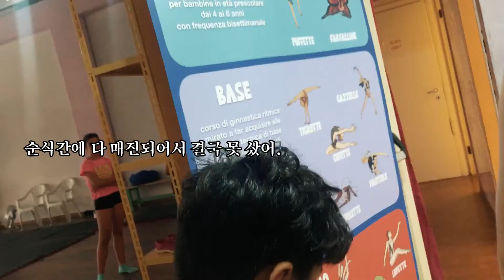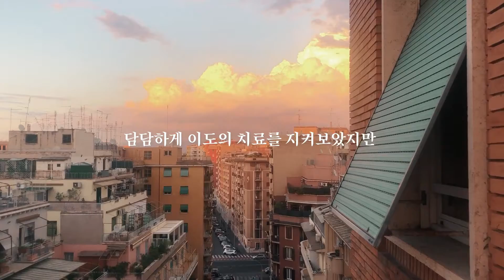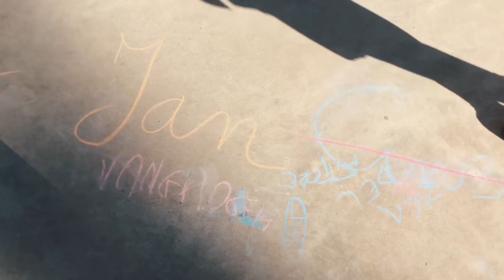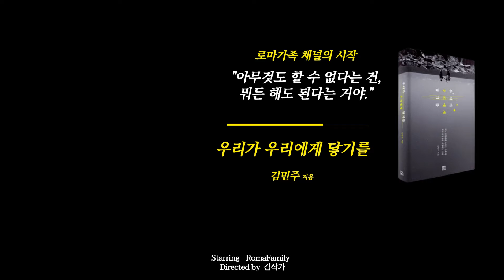🇮🇹 vlog| 샘이 왜 BTS 콘서트에 가요? | 왜 눈탱이가 밤탱이? | 로마가족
*로마가족의 이탈리아 핫플레이스 정보 계정

*편집 : Wondershare Filmora X